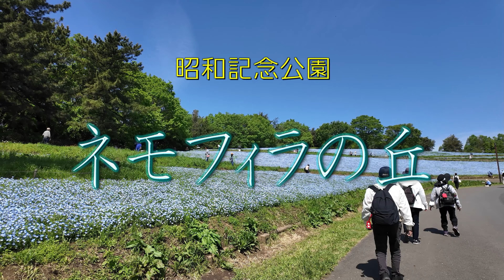昭和記念公園 「ネモフィラの丘」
春のフラワー・フェスティバルが開催中の昭和記念公園。４月の後半は花の丘一面にネモフィラの花が咲いています。
２０２４年４月撮影